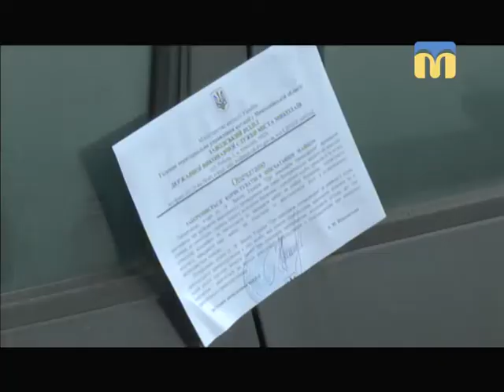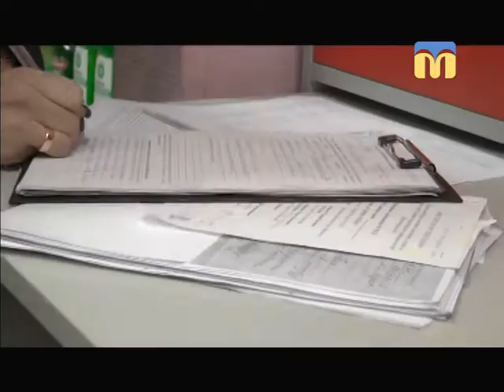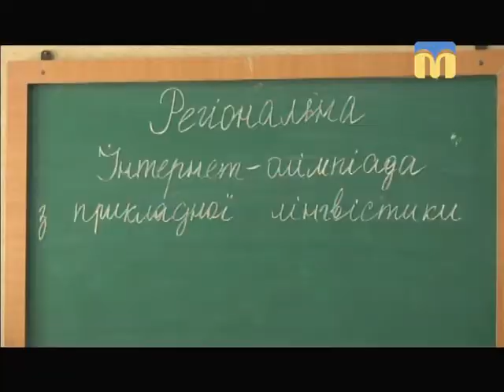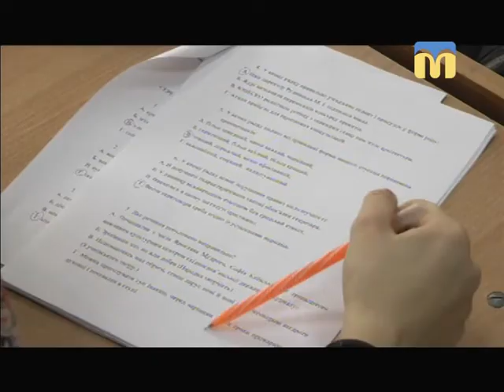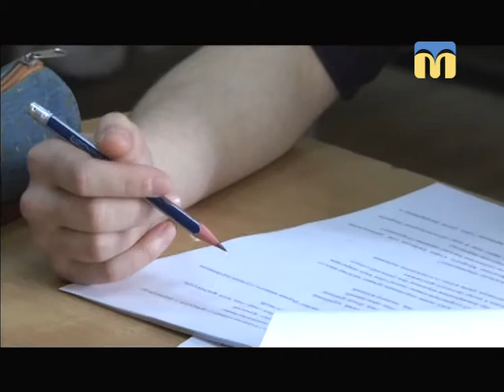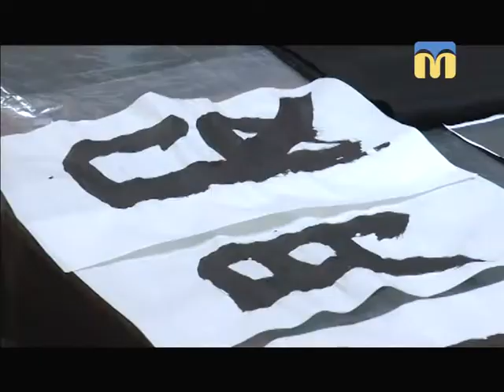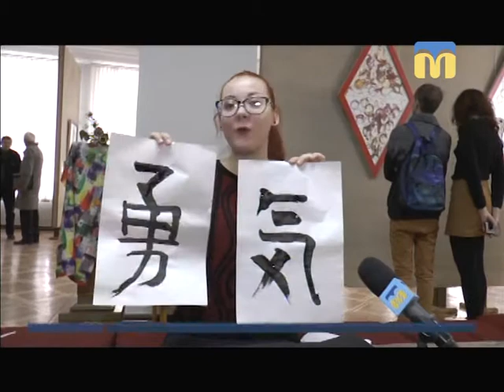Телевізійні новини Миколаївщини - 17:00 — (23.02.2018)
Інформаційна картина дня (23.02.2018) поглядом кореспондентів телеканалу “Миколаїв” (випуск новин — 17:00):
- 6 людей отруїлися чадним газом;
- стягнення аліментів по-новому;
- ситуація в зоні проведення АТО;
- олімпіада з прикладної лінгвістики;
- виставки нео-каліграфії.